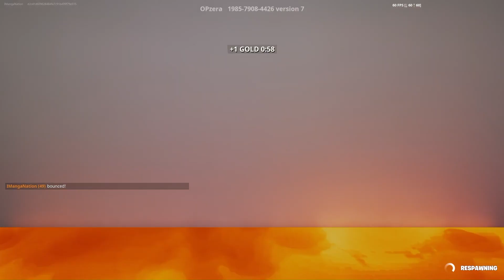"Never Used Half Of These Things" - Fortnite 50 Super Challenges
Creator - opcreates